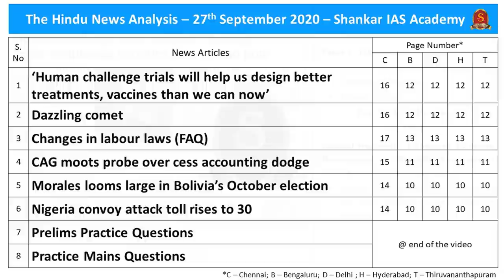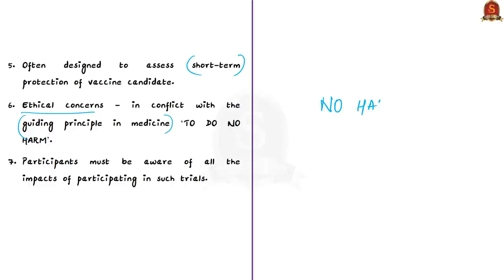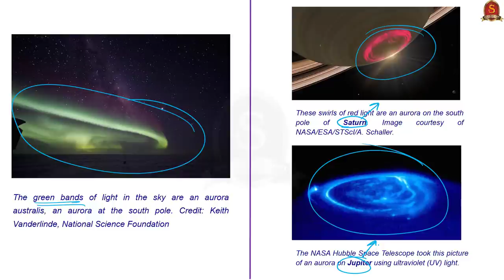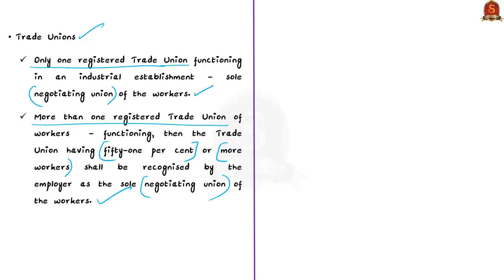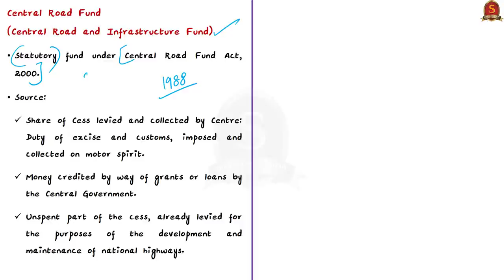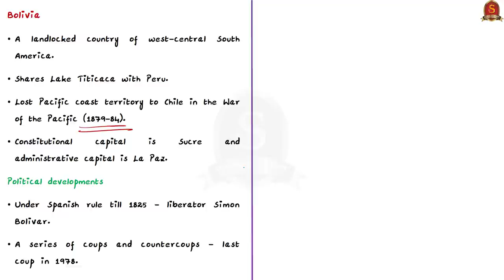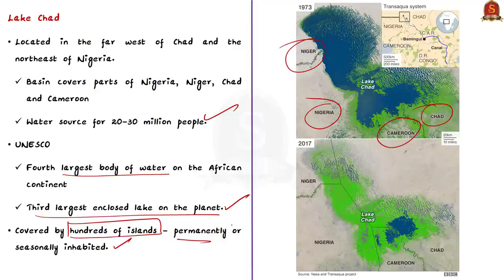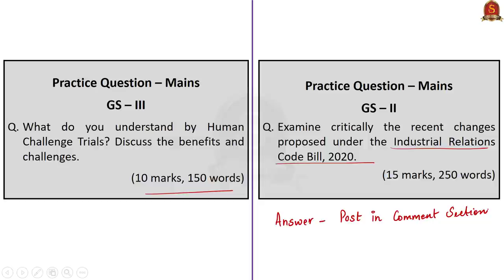The Hindu Daily News Analysis || 27th September 2020 || UPSC Current Affairs || Prelims & Mains 2020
►►Introduction - 0:00
►►List of Topics - 0:07
►►Time Stamping of news articles:
1. ‘Human challenge trials will help us design better treatments, vaccines than we can now’ - 00:20
2. Dazzling comet - 6:10
3. Changes in labour laws (FAQ) - 11:00
4. CAG moots probe over cess accounting dodge - 18:03
5. Morales looms large in Bolivia’s October election - 24:05
6. Nigeria convoy attack toll rises to 30 - 28:24
7. Prelims Practice Questions - 31:27
     (a) Question on Aurora
     (b) Question on countries bordering pacific ocean
8. Mains Practice Questions - 33:51

Important topics such as Aurora HumanChallengeTrials Nigeria LakeChad Bolivia CentralRoadFund CentralRoadandInfrastructureFund FarUVaurora are vividly discussed in UPSC Civil Services Exam Perspective in this video, with a special Practice cum Revision session in the end.